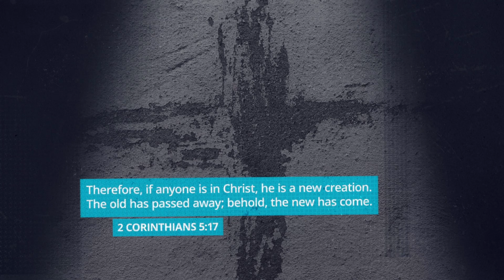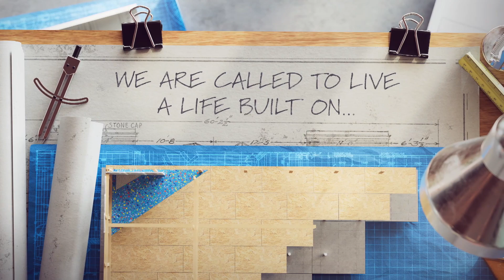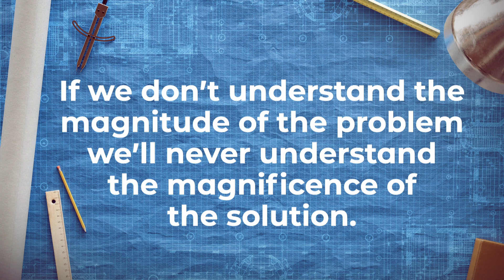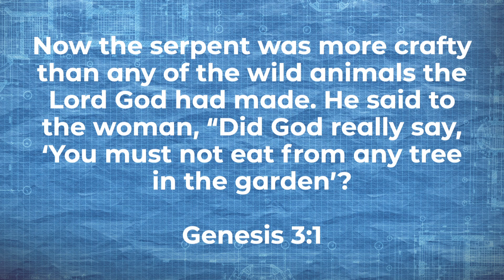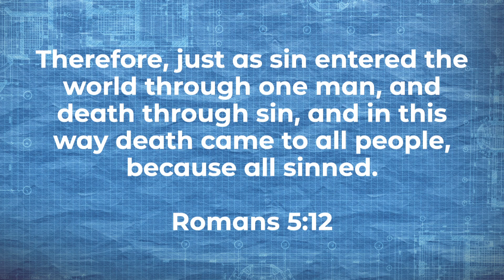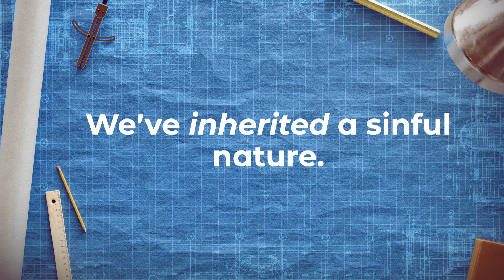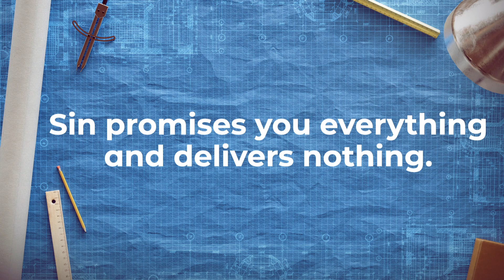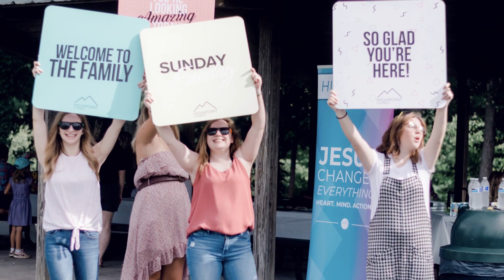What is Sin? | Firm Foundations series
Pastor Andy starts a new series with a simple question - what is sin? Join us as we understand sin and it's repercussions in this series on the foundations of Christianity.

If you want to learn more about HighPoint, receive prayer, check out what’s happening, or give, text HPINFO to 97000.